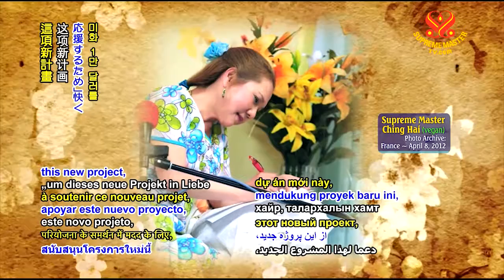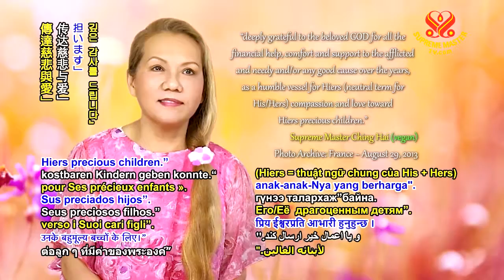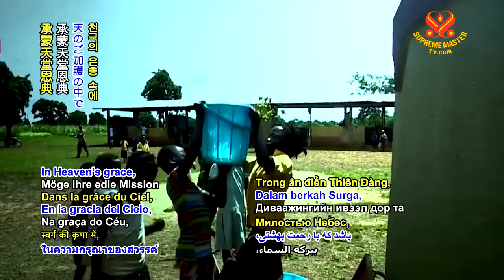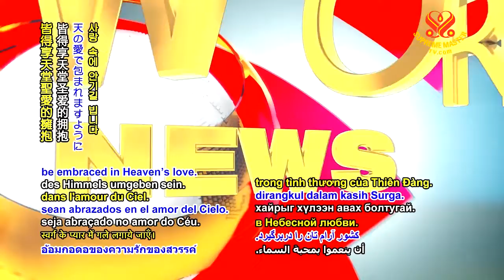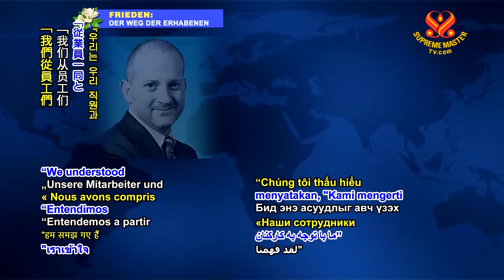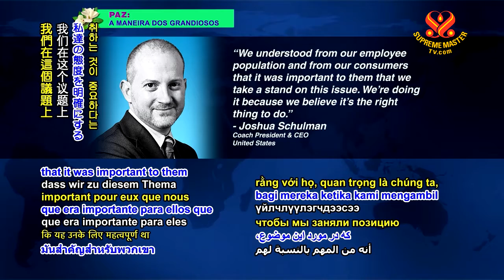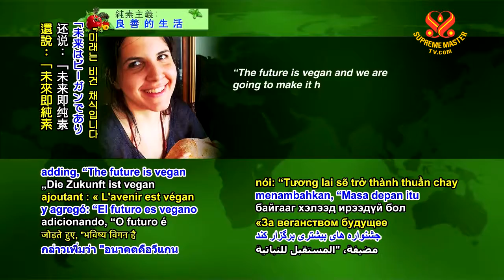#446 Watch Good News to Learn English 看新聞學英語 20181223